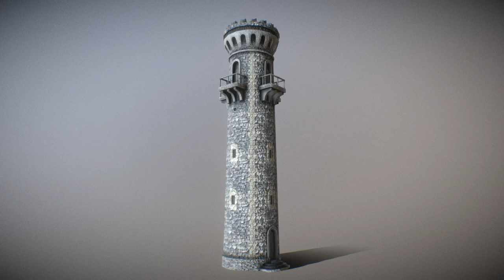Kickelhahn Tower - Perspective 5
Here is a short rendered sequence of my "Kickelhahn Tower" 3d-scene on Sketchfab

Triangles
407

Quads
1.3k

Total triangles
3.1k

Vertices
2k

PBR
No

Textures
2

Materials
1

UV Layers
Yes

Vertex colors
Yes

Animations
0

Rigged geometries
No

Morph geometries
0

Scale transformations
No